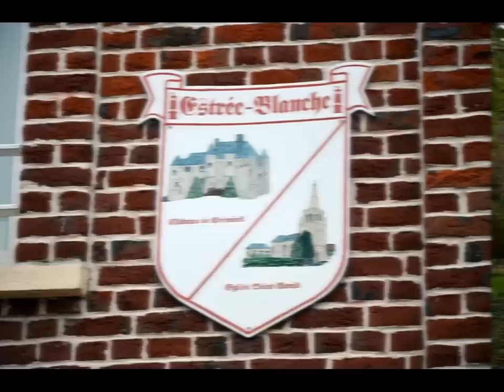Sur les traces du passé.wmv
Randonnée organisée par Josy et Jean-Pierre le dimanche 6 mai 2012 pour Les Randonneurs du Plat Pays au départ d'ENQUIN-LES-MINES.